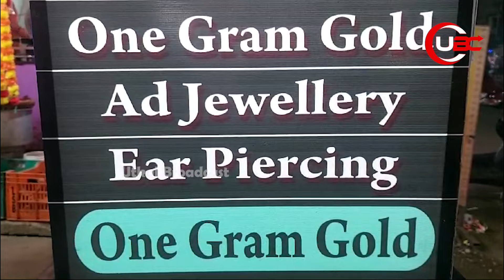ଧନତେରସରେ ଓ୍ଵାନ ଗ୍ରାମ ଗୋଲ୍ଡର ଡିମାଣ୍ଡ | DHANTERAS DEMAND | UBC News Odia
ଧନତେରସରେ ଓ୍ଵାନ ଗ୍ରାମ ଗୋଲ୍ଡର ଡିମାଣ୍ଡ